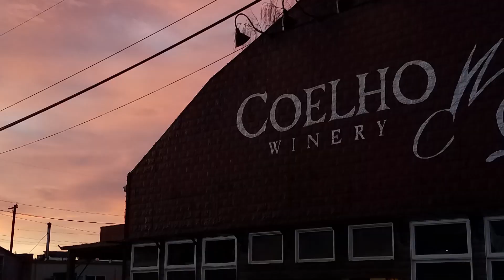Amity Flats Sip & Stay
Sip & Stay begins the journey through the Eola-Amity AVA and finds the Amity Flats